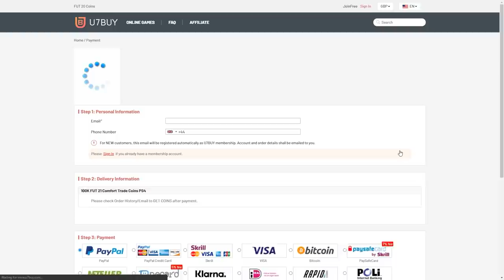THIS IS WHAT I GOT IN MY PRIME ICON MOMENTS GUARANTEED PACKS! FIFA21 ULTIMATE TEAM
Fifa 21, Ultimate team, Guaranteed, Icon Moments, Pack, Player Pick, Pack Opening, Packs, SBC, Upgrade